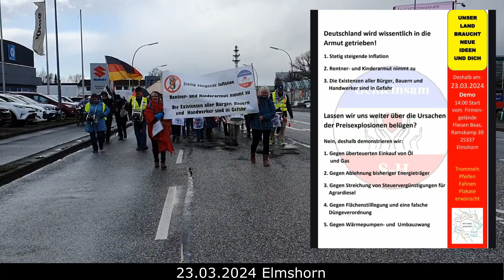23.03.2024 Elmshorn - Reina Günter - "Dann gibt es nur eins!"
Mittelstandsdemo

Dann gibt es nur eins!

Du. Mann an der Maschine und Mann in der Werkstatt.
Wenn sie dir morgen befehlen, du sollst keine Wasserrohre und keine Kochtöpfe mehr machen - sondern Stahlhelme und Maschinengewehre,
Sag NEIN!

Du. Mädchen hinterm Ladentisch und Mädchen im Büro.
Wenn sie dir morgen befehlen, du sollst Granaten füllen
und Zielfernrohre für Scharfschützengewehre montieren,
Sag NEIN!

Du. Besitzer der Fabrik.
Wenn sie dir morgen befehlen, du sollst statt Puder und Kakao Schießpulver verkaufen,
Sag NEIN!

Du. Forscher im Laboratorium.
Wenn sie dir morgen befehlen, du sollst einen neuen Tod erfinden gegen das alte Leben,
Sag NEIN!

Du. Dichter in deiner Stube.
Wenn sie dir morgen befehlen, du sollst keine Liebeslieder, du sollst Haßlieder singen,
Sag NEIN!

Du. Arzt am Krankenbett.
Wenn sie dir morgen befehlen, du sollst die Männer kriegstauglich schreiben,
Sag NEIN!

Du. Pfarrer auf der Kanzel.
Wenn sie dir morgen befehlen, du sollst den Mord segnen und den Krieg heilig sprechen,
Sag NEIN!

Du. Kapitän auf dem Dampfer.
Wenn sie dir morgen befehlen, du sollst keinen Weizen mehr fahren - sondern Kanonen und Panzer,
Sag NEIN!
Du. Pilot auf dem Flugfeld.
Wenn sie dir morgen befehlen, du sollst Bomben und Phosphor über die Städte tragen,
Sag NEIN!

Du. Schneider auf deinem Brett.
Wenn sie dir morgen befehlen, du sollst Uniformen zuschneiden, dann gibt es nur eins:
Sag NEIN!

Du. Richter im Talar.
Wenn sie dir morgen befehlen, du sollst zum Kriegsgericht gehen,
Sag NEIN!

Du. Mann auf dem Bahnhof.
Wenn sie dir morgen befehlen, du sollst das Signal zur Abfahrt geben für den Munitionszug und für den Truppentransport,
Sag NEIN!

Du. Mann auf dem Dorf und Mann in der Stadt.
Wenn sie morgen kommen und dir den Gestellungsbefehl bringen,
Sag NEIN!

Du. Mutter in der Normandie und Mutter in der Ukraine,
du, Mutter in Frisko und London,
du, am Hoangho und am Mississippi,
du, Mutter in Neapel und Hamburg und Kairo und Oslo -
Mütter in allen Erdteilen, Mütter in der Welt,
wenn sie morgen befehlen, ihr sollt Kinder gebären,
Krankenschwestern für Kriegslazarette und neue Soldaten für neue Schlachten,
Mütter in der Welt,
Sagt NEIN!

Mütter, sagt NEIN!
Denn wenn ihr nicht NEIN sagt, wenn IHR nicht nein sagt, Mütter, dann: dann:
In den lärmenden dampfdunstigen Hafenstädten werden die großen Schiffe stöhnend verstummen
und wie titanische Mammutkadaver wasserleichig träge gegen die toten vereinsamten Kaimauern schwanken, algen-, tang- und muschelüberwest den früher so schimmernden dröhnenden Leib, friedhöflich fischfaulig duftend, mürbe, siech, gestorben –
die Straßenbahnen werden wie sinnlose glanzlose glasäugige Käfige blöde verbeult und abgeblättert neben den verwirrten Stahlskeletten der Drähte und Gleise liegen, hinter morschen dachdurchlöcherten Schuppen, in verlorenen kraterzerrissenen Straßen –
eine schlammgraue dickbreiige bleierne Stille wird sich heranwälzen, gefräßig, wachsend, wird anwachsen in den Schulen und Universitäten und Schauspielhäusern, auf Sport- und Kinderspielplätzen, grausig und gierig, unaufhaltsam –
in den Küchen, Kammern und Kellern, in den Kühlhäusern und Speichern werden die letzten Säcke Mehl, die letzten Gläser Erdbeeren, Kürbis und Kirschsaft verkommen –
das Brot unter den umgestürzten Tischen und auf zersplitterten Tellern wird grün werden und die ausgelaufene Butter wird stinken wie Schmierseife, das Korn auf den Feldern wird neben verrosteten Pflügen hingesunken sein wie ein erschlagenes Heer und die qualmenden Ziegelschornsteine, die Essen und die Schlote der stampfenden Fabriken werden, vom ewigen Gras zugedeckt, zerbröckeln - zerbröckeln - zerbröckeln –
dann wird der letzte Mensch, mit zerfetzten Gedärmen und verpesteter Lunge, antwortlos und einsam unter der giftig glühenden Sonne und unter wankenden Gestirnen umherirren,
einsam zwischen den unübersehbaren Massengräbern und den kalten Götzen der gigantischen betonklotzigen verödeten Städte,
der letzte Mensch, dürr, wahnsinnig, lästernd, klagend -
und seine furchtbare Klage: WARUM? wird ungehört in der Steppe verrinnen, durch die geborstenen Ruinen wehen, versickern im Schutt der Kirchen, gegen Hochbunker klatschen, in Blutlachen fallen, ungehört, antwortlos,
letzter Tierschrei des letzten Tieres Mensch -
all dieses wird eintreffen, morgen, morgen vielleicht,
vielleicht heute nacht schon, vielleicht heute nacht, wenn -- wenn -
- wenn ihr nicht NEIN sagt.

Wolfgang Borchert (1947)
(* 20. Mai 1921 in Hamburg; † 20. November 1947 in Basel)

(Aus technischen Gründen leicht gekürzt.)